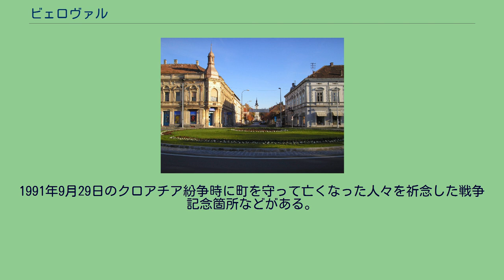ビェロヴァル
ビェロヴァル＝ビロゴラ郡
ビェロヴァル ビェロヴァル (クロアチア) ビェロヴァル（クロアチア語:Bjelovar）は中央クロアチア・ビェロヴァル＝ビロゴラ郡の都市で郡都である。
ビェロヴァルはビロゴラ高原（Bilogora）の南側に位置し標高135mである。
ビェロヴァル＝ビロゴラ郡の郡都で経済、文化の中心都市でもある。
幹線道路の交差地点でザグレブやスラヴォニア西部を結ぶ道路とポドラヴィア地方やオシエク方面を結ぶ道路が接続する。
ビェロヴァルの面積は191.9km²を占め、北東部は平均標高150～200mのビロゴラ呼ばれる長い高原が広がっている。
気候は大陸性気候で、冬季は北の季節風が吹き春にかけては東風が強くなる。
この期間とても寒くなる場合もある。
夏季は南風が吹き、気温や湿度が上がる。
年平均降水量は900mmで年平均気温は12℃である。
新石器時代より人が住んでいたとされ、様々な文化が生まれていた。
最初に文書に記録されたのは1413年のことで、1756年にマリア・テレジアの要求によって要塞が築かれた。
クロアチア中央部をオスマン帝国の侵入から防ぐ役割を果たしていた。
1874年にバンであるイヴァン・マジュラニッチ（Ban Ivan Mažuranić）によって自由都市として宣言された。
1991年9月29日のクロアチア紛争時に町を守って亡くなった人々を祈念した戦争記念箇所などがある。
2001年現在人口は42,753人で、90%以上をクロアチア人が占める。